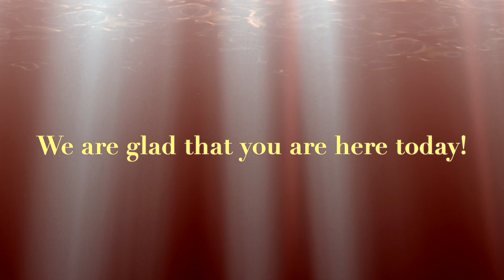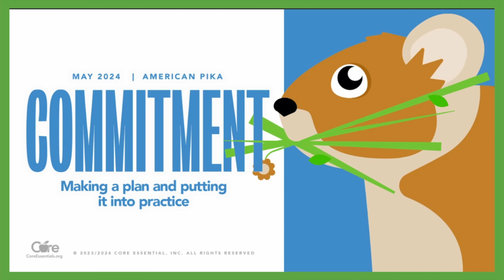Announcements 5 10 2024